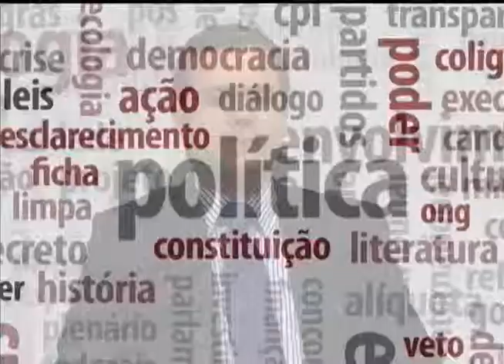Mobiliza | TVE - Retomada relações Cuba/EUA - 23/12/14 - Bloco 2